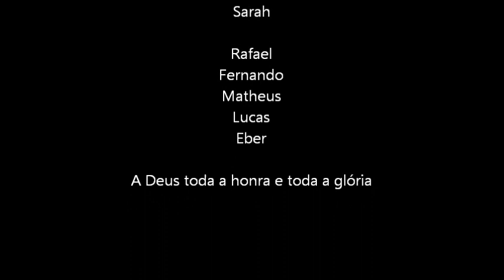DE NADA TENHO FALTA 25 UMADCAMM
AD Belém Mogi Mirim